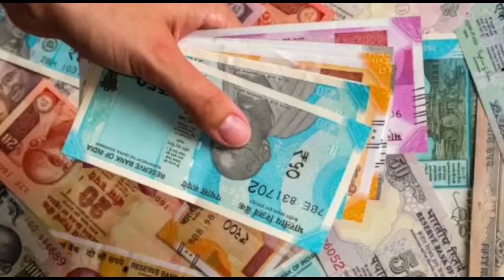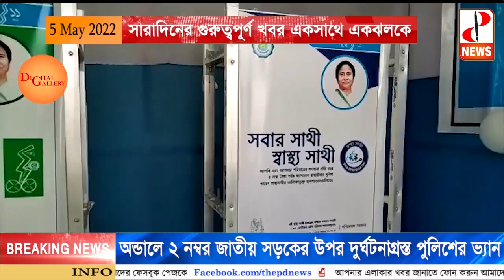সারাদিনের গুরুত্বপূর্ণ খবর একসাথে একঝলকে - The PD News